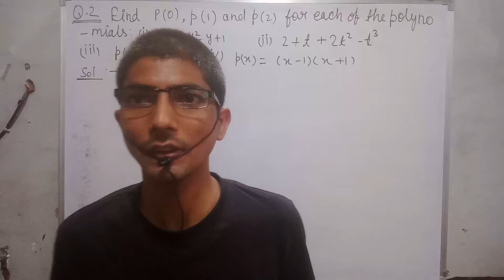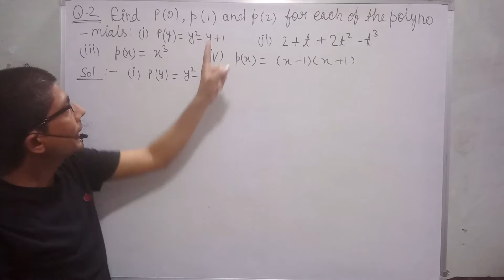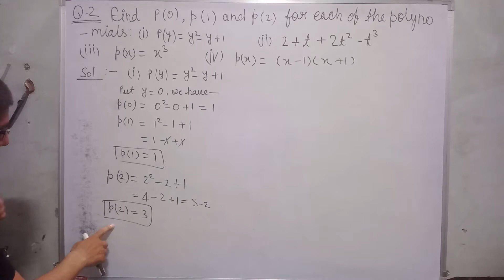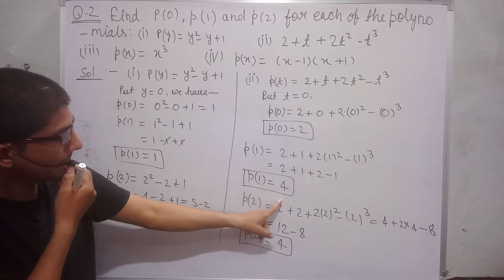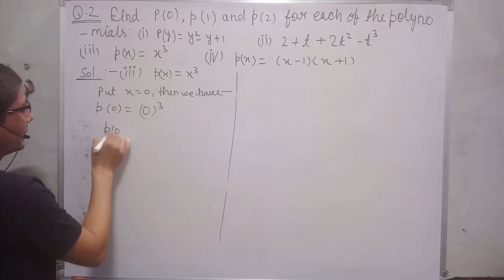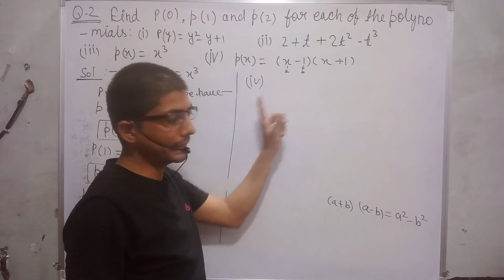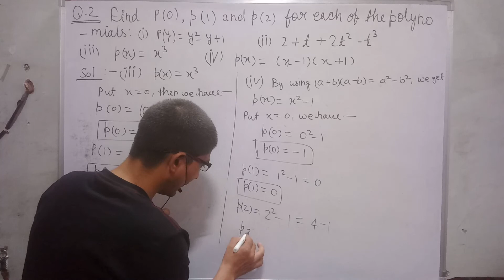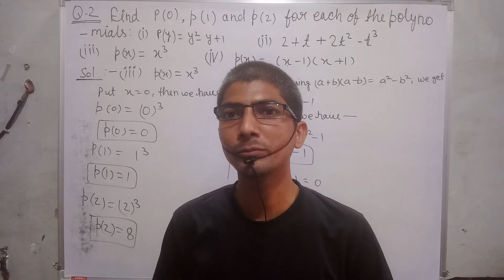find p(0) p1) and p2) for each of the following polynomials | zeros of polynomials class 9 in hindi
hi everyone
in this video, I tell you about  "  find p(0) p1) and p2) for each of the following polynomials "?